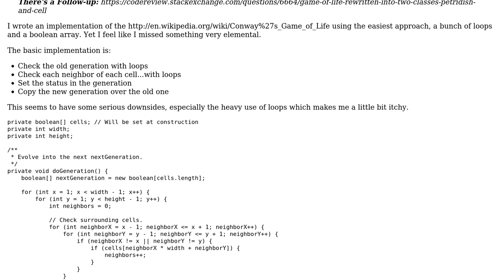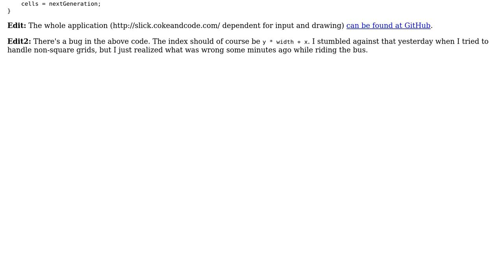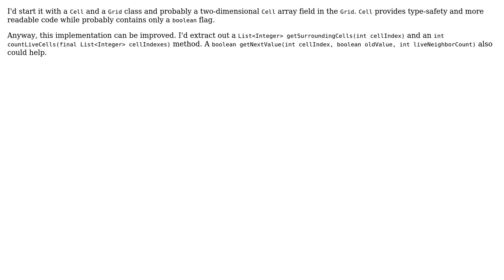Game Of Life implemented with for-loops and a boolean-array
With thanks & praise to God, and with thanks to the many people who have made this project possible! You are responsible for your own actions.